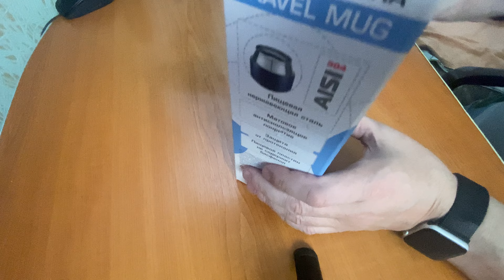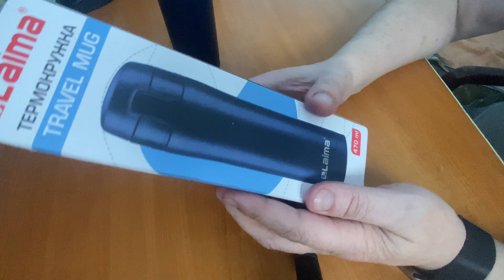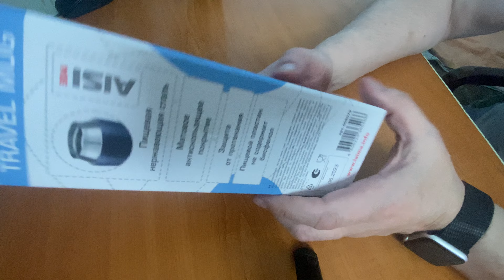Термокружка LAIMA. Обзор и распаковка